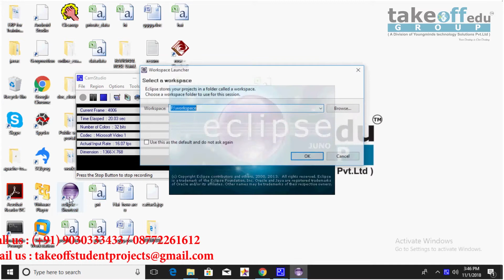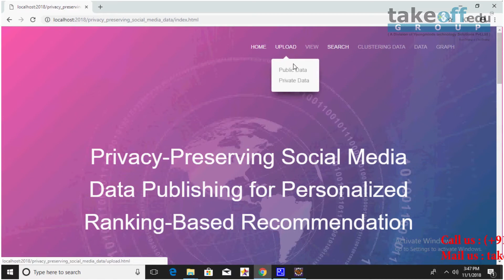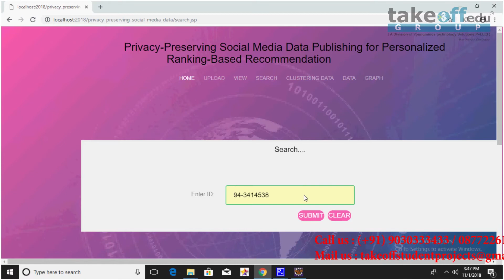Privacy Preserving Social Media Data Publishing for Personalized Ranking Based Recommendation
𝗧𝗮𝗸𝗲𝗼𝗳𝗳 𝗘𝗱𝘂 𝗚𝗿𝗼𝘂𝗽 provides the most creative concepts and ideas for that can make very effective projects on the data mining projects topics for students, researchers, and engineers. So browse through our list of projects on data-mining-projects-topics and choose the best projects on data mining projects topics for your needs today.